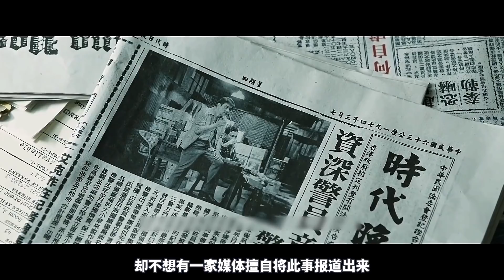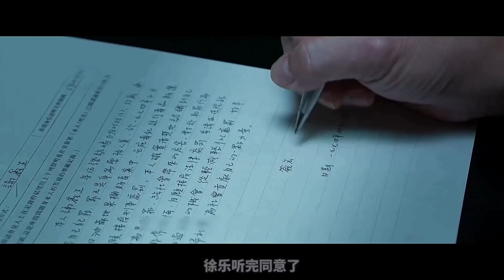四大影帝同台飙戏，再现港片巅峰之作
該片講述了香港廉政公署ICAC成立之初，兩位調查員同毒梟之首伍世豪及總華探長徐樂鬥智鬥勇的故事